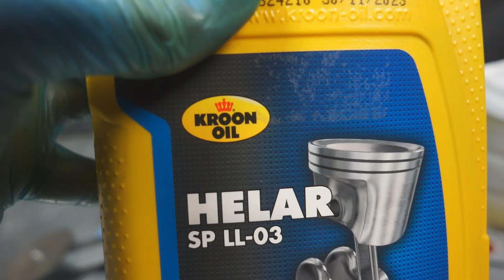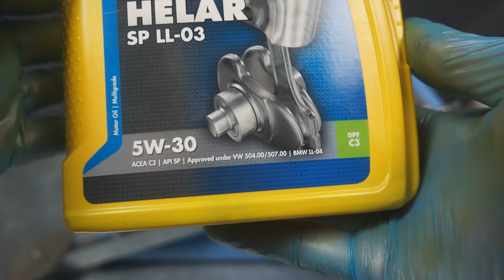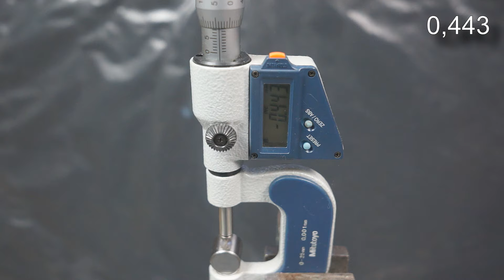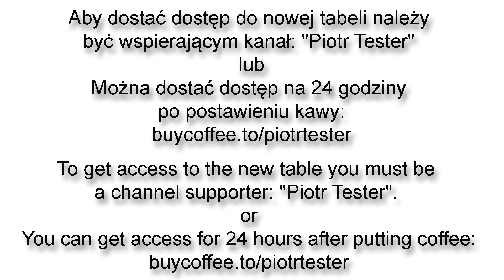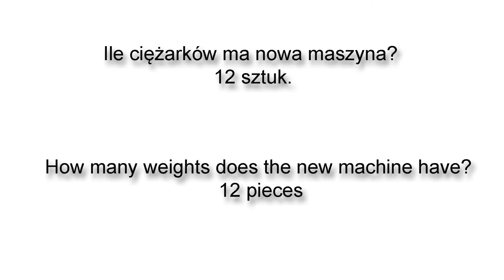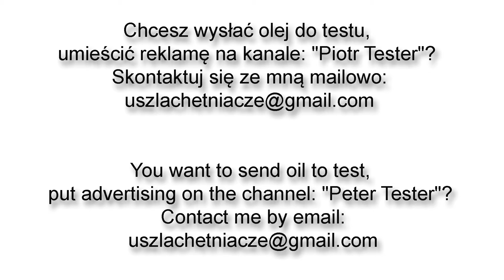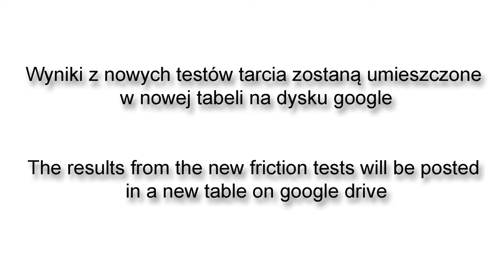Kroon oil Helar SP LL-03 5W30 Engine Oil Test 100°C Piotr Tester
Round 4
Temperature: 100°C (oil is heated to 100°C)
Kroon oil Helar SP LL-03 5W30

The oil for the test was provided by Mr. Nick. Thank you